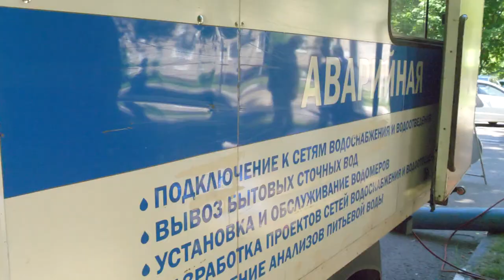На магистральном водопроводе в Чкаловском проведена замена запорной арматуры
Чтобы избежать крупных отключений. Щёлковский водоканал приступил к работам по замене запорной арматуры на водопроводных сетях микрорайона Чкаловский. В первый день заменено два из семи запорных устройств. Как проходят работы, расскажем в репортаже.